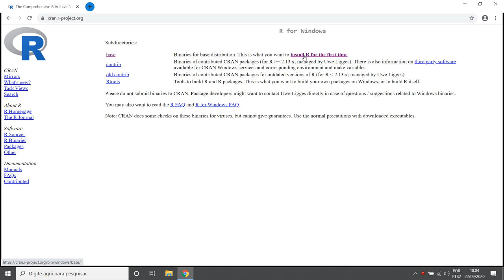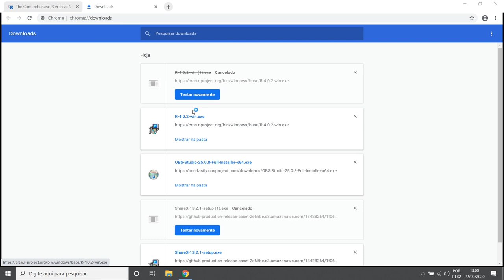Tutorial de Instalação - R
O Laboratório de Análise de Dados - LABDATA é um Centro de Excelência que atua nas áreas de ensino, pesquisa e consultoria em análise de informação utilizando técnicas de Big Data e Inteligência Artificial. O LABDATA é coordenado pela professora Dra. Alessandra de Ávila Montini e pelo professor Dr. Adolpho Walter Pimazoni Canton.

O LABDATA é composto por professores, consultores, mestres, doutores e profissionais de mercado altamente qualificados. O LABDATA trabalha com uma equipe multidisciplinar.

Conheça mais sobre nossa instituição, excelência em educação em Big Data e Inteligência Artificial: